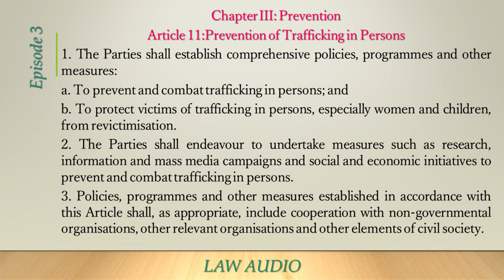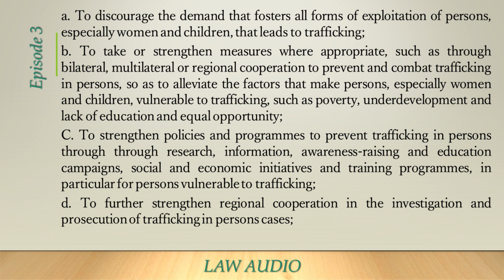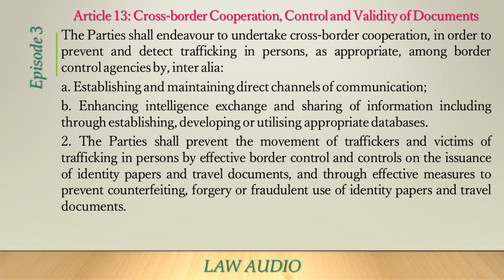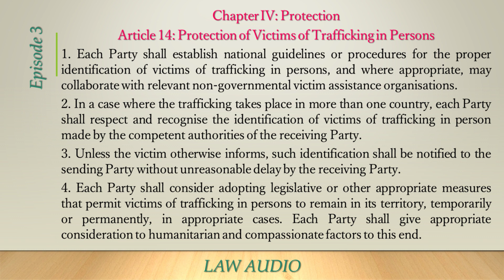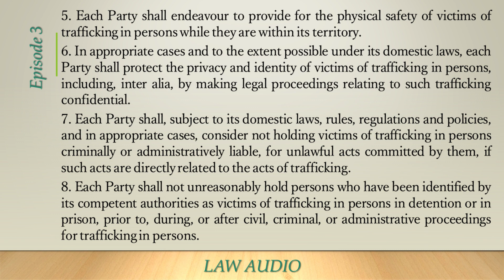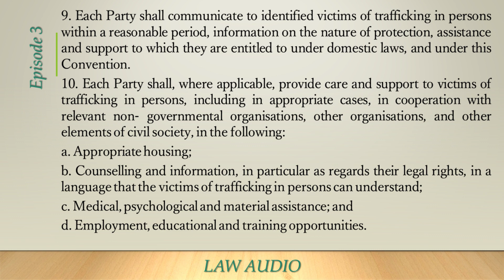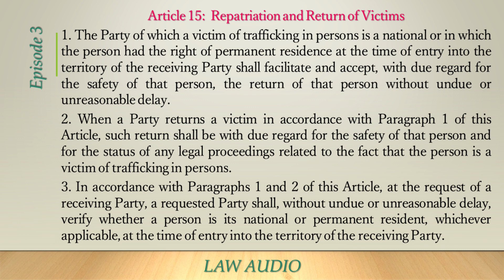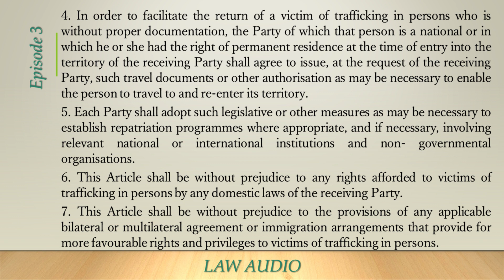Prevention of Trafficking in Persons and protection of victims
asean Convention Against Trafficking in Persons, Especially Women and Children ( TIP )
Chapter IV: Protection
Article 14: Protection of Victims of Trafficking in Persons
1. Each Party shall establish national guidelines or procedures for the proper identification of victims of trafficking in persons, and where appropriate, may collaborate with relevant non-governmental victim assistance organisations.
2. In a case where the trafficking takes place in more than one country, each Party shall respect and recognise the identification of victims of trafficking in person made by the competent authorities of the receiving Party.
3. Unless the victim otherwise informs, such identification shall be notified to the sending Party without unreasonable delay by the receiving Party.
4. Each Party shall consider adopting legislative or other appropriate measures that permit victims of trafficking in persons to remain in its territory, temporarily or permanently, in appropriate cases. Each Party shall give appropriate consideration to humanitarian and compassionate factors to this end.
5. Each Party shall endeavour to provide for the physical safety of victims of trafficking in persons while they are within its territory.
6. In appropriate cases and to the extent possible under its domestic laws, each Party shall protect the privacy and identity of victims of trafficking in persons, including, inter alia, by making legal proceedings relating to such trafficking confidential.
7. Each Party shall, subject to its domestic laws, rules, regulations and policies, and in appropriate cases, consider not holding victims of trafficking in persons criminally or administratively liable, for unlawful acts committed by them, if such acts are directly related to the acts of trafficking.
8. Each Party shall not unreasonably hold persons who have been identified by its competent authorities as victims of trafficking in persons in detention or in prison, prior to, during, or after civil, criminal, or administrative proceedings for trafficking in persons.
9. Each Party shall communicate to identified victims of trafficking in persons within a reasonable period, information on the nature of protection, assistance and support to which they are entitled to under domestic laws, and under this Convention.
10. Each Party shall, where applicable, provide care and support to victims of trafficking in persons, including in appropriate cases, in cooperation with relevant non- governmental organisations, other organisations, and other elements of civil society, in the following:
a. Appropriate housing;
b. Counselling and information, in particular as regards their legal rights, in a language that the victims of trafficking in persons can understand;
c. Medical, psychological and material assistance; and
d. Employment, educational and training opportunities.
11. Each Party shall make its best effort to assist in the reintegration of victims of trafficking in persons into the society of the sending Party.
12. Each Party shall, take into account, in applying the provisions of this Article, the age, gender and special needs. of victims of trafficking in persons, in particular the special needs of children.
13. Each Party shall ensure that its domestic legal system contains measures that offer victims of trafficking in persons the possibility of obtaining compensation for damage suffered.
14. Each Party shall make provisions for appropriate funds to be allocated, including where applicable, establishing national trust funds, for the care and support of victims of trafficking in persons.
Article 15:  Repatriation and Return of Victims
1. The Party of which a victim of trafficking in persons is a national or in which the person had the right of permanent residence at the time of entry into the territory of the receiving Party shall facilitate and accept, with due regard for the safety of that person, the return of that person without undue or unreasonable delay.
2. When a Party returns a victim in accordance with Paragraph 1 of this Article, such return shall be with due regard for the safety of that person and for the status of any legal proceedings related to the fact that the person is a victim of trafficking in persons.
3. In accordance with Paragraphs 1 and 2 of this Article, at the request of a receiving Party, a requested Party shall, without undue or unreasonable delay, verify whether a person is its national or permanent resident, whichever applicable, at the time of entry into the territory of the receiving Party.